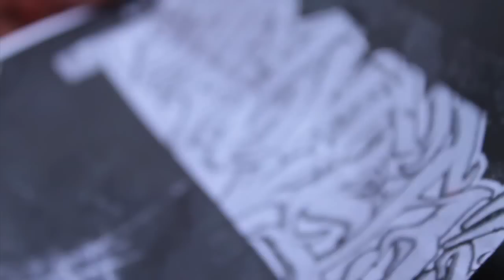TUFFCITY STYLES EXCLUSIVE. MONTREAL'S " PHILIPPE MASTROCOLA"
MONTREAL BASED ARTIST PHILIPPE MASTROCOLA GETTIN' IT IN WITH A MURAL FOR HIS FRIEND WHO PASSED AWAY, WASTER 12 RIP. ALSO SOME PHOTO CLIPS OF PHILIPPE AT HIS PREMIER NY GALLERY SHOWCASING HIS RECYCLED SPRAY CANS THAT HE CONVERTS TO A CANVAS SHAPE & THEN PAINTS AN ENTIRELY DIFFERENT ART ONTO THEM. PRETTY DOPE... CHECK IT OUT & ENJOY. WE ALSO WANNA THANK' PHILIPPE' FOR COMING TO VISIT US JUST TO PAINT & WE ENCOURAGE ALL ARTIST AND WRITERS TO PASS THRU. ALL ARE WELCOME AT "TUFFCITY"